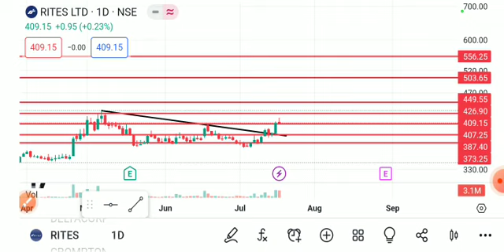RITES SHARE LATEST NEWS TODAY,RITES SHARE ANALYSIS,RITES SHARE TARGET,RITES SHARE LATEST NESS